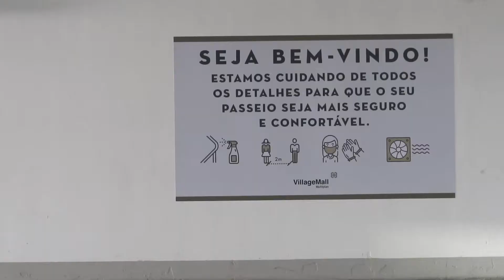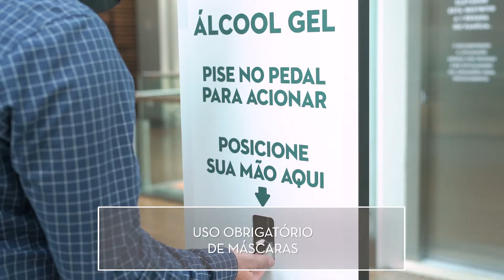Reabertura VillageMall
Conheça mais sobre nossos procedimentos adotados para preservar a segurança e o bem-estar de todos!